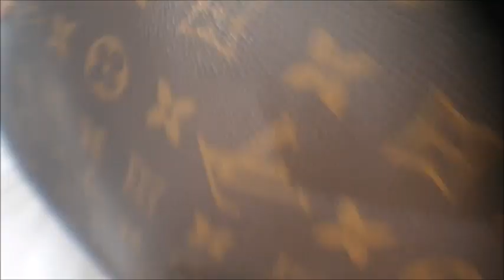Louis vuitton packing video LD556